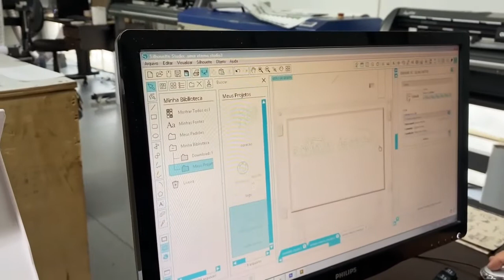5 Ideias Para Ganhar DINHEIRO com SILHOUETTE e POWER FILM | Akikola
Neste vídeo vamos mostrar 5 dicas incríveis de como começar a faturar, trabalhando com o Power Film Premium, utilizando apenas uma plotter de recorte Silhouette. 🤑